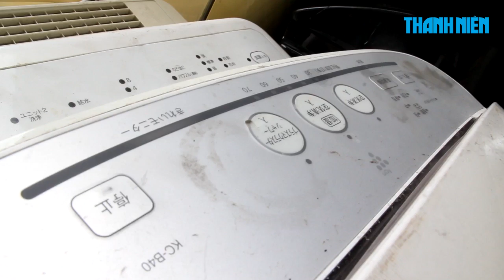Buôn lậu cả container máy lạnh tủ lạnh qua cảng Cát Lái và kết cục đắng lòng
Ngày 5.7, thêm một container chứa hàng điện tử, điện lạnh nhập lậu vừa được lực lượng chức năng phát hiện tại cảng Cát Lái, TP.HCM.

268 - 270 Nguyễn Đình Chiểu, Phường 6, Q.3, TP HCM